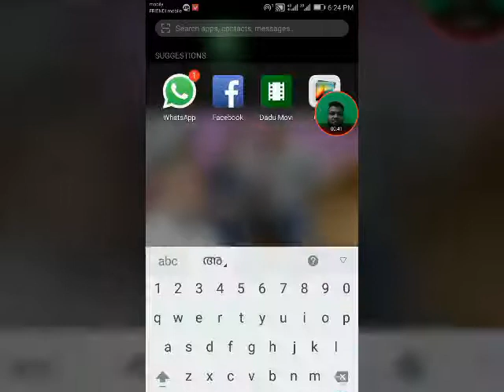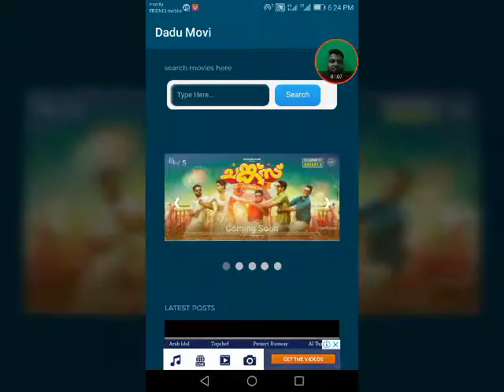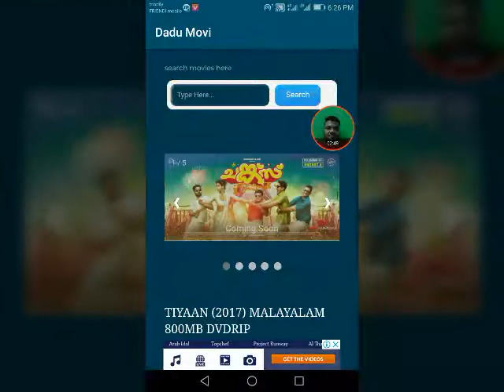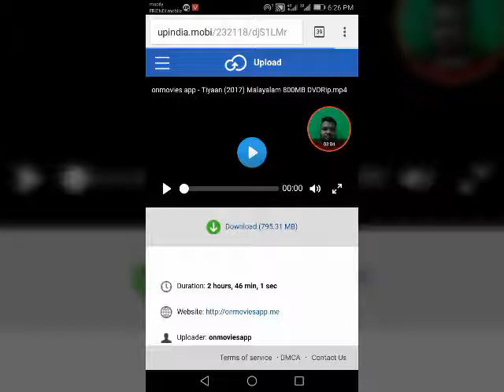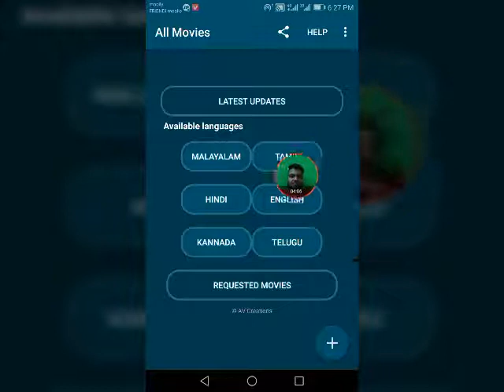പുത്തൻ 🎬 മൂവികൾ കാണുവാനും 📥അതുപോലെത്തന്നെ മലയാളം തമിഴ് ഹിന്ദി ഇംഗ്ലീഷ് തെലുഗു കന്നഡ ഭാഷകളിൽ പുത